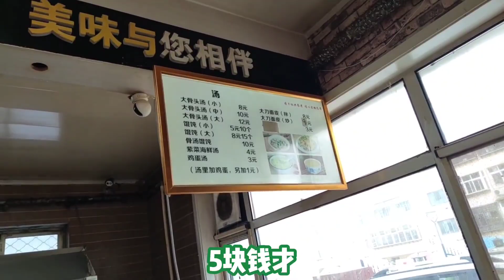兰兰一狠心带张哥去海边玩，一下车看到什么？瞬间不愿离开这里了